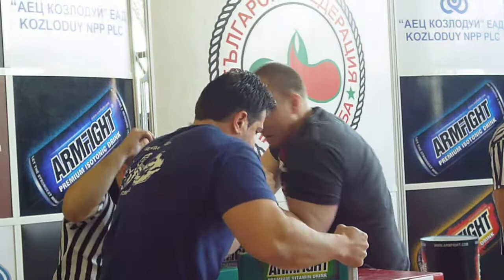Emil Ilchev vs. Todor Genov - Bulgarian Nationals 2012